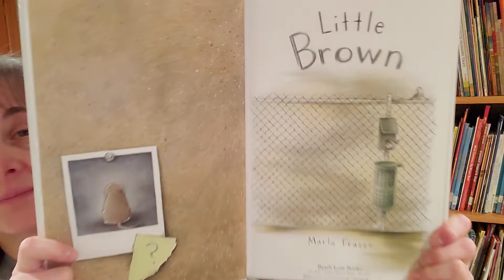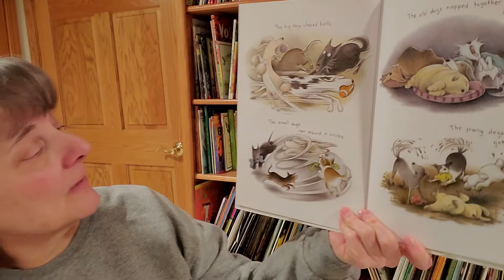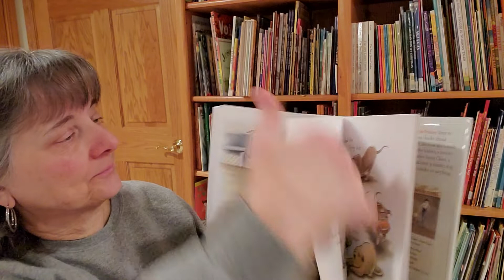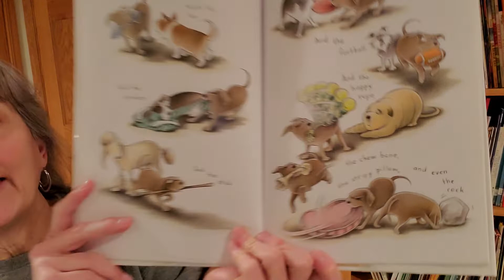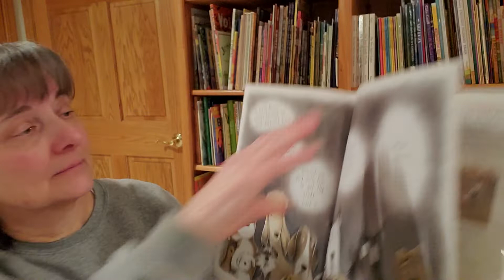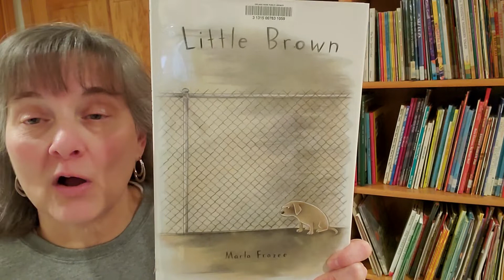Little Brown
The big dogs, the small dogs, the old dogs, and the young dogs all wonder why Little Brown is cranky.